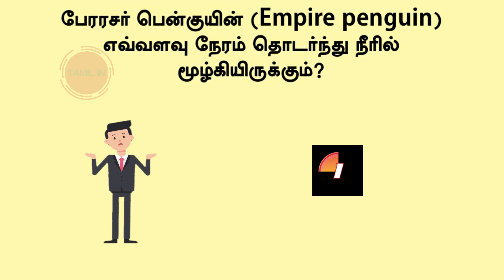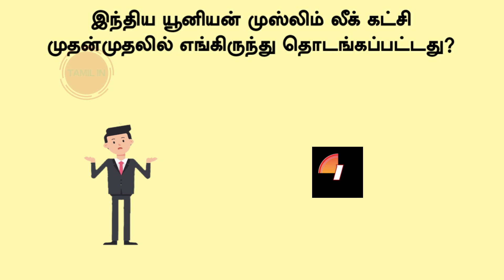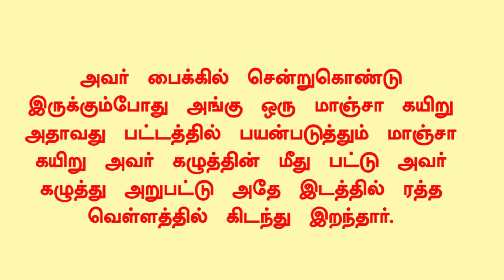Most Brilliant IAS Question In Tamil || Logical Tamil || 5 Second Gk || Tamilin || Learn with 93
Tamil job preparation || General Knowledge In Tamil || Current affairs general knowledge in tamil

Hello Viewers!!!

tamil games
tamil puthirgal
Tamil GK
general knowledge
Ips questions and answers in tamil